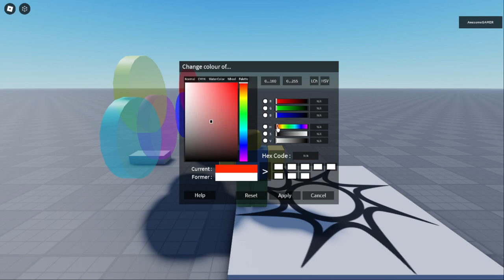Roblox Colour Changer - Hue Changer!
Hue changer functional added to colour changer system!